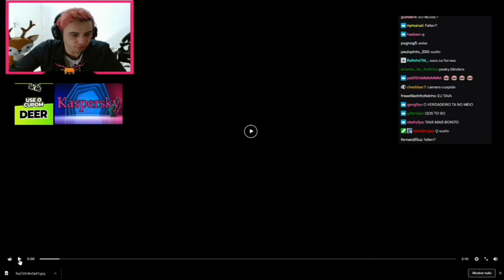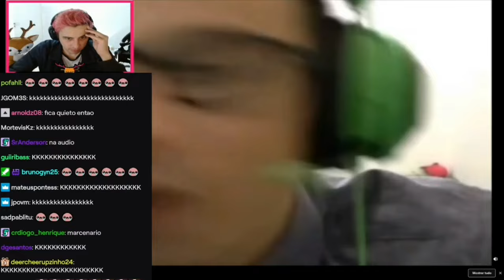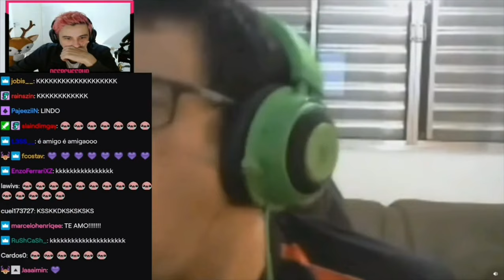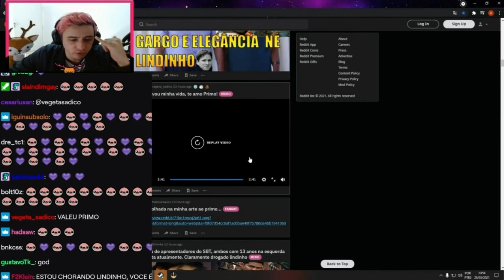LINDINHO REAGIU A HOMENAGEM QUE FIZERAM PRA ELE *EMOCIONANTE*